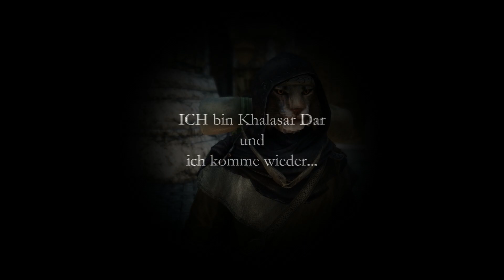🐲 Let's play Elder Scrolls V - Der Khajiitmönch Deutsch Teil 317 - Infovideo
Rollenspiel: Elder Scrolls V

... vorläufig pausiert auf unbestimmte Zeit.